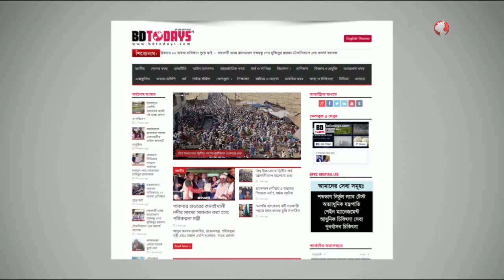কোমর ব্যথা থেকে ব্যথা পায়ে চলে যায় || Back pain Treatment || Komor Bethar Chikitsha